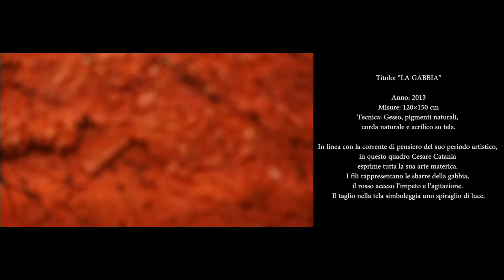LA GABBIA - Cesare Catania - Arte Contemporanea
“La Gabbia ” – Cesare Catania – Scultura di arte contemporanea
Anno: 2013
Misure: 120 cm x150 cm
Tecnica: Gesso, pigmenti naturali, corda naturale e acrilico su tela
Descrizione:
In linea con la corrente di pensiero del suo periodo artistico,
in questo quadro l’artista Cesare Catania esprime tutta la sua arte materica.
I fili rappresentano le sbarre della gabbia,
il rosso acceso l’impeto e l’agitazione.
Il taglio nella tela simboleggia uno spiraglio di luce.